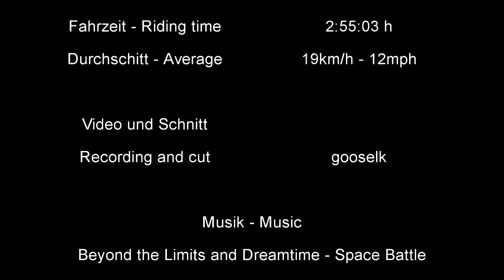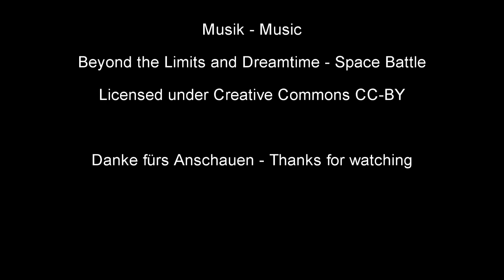Pendeln mit dem Liegerad - Commuting on a recumbent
Mein Arbeitsweg Salzgitter-Wolfsburg mit dem Liegerad.
My commute Salzgitter-Wolfsburg on a recumbent.